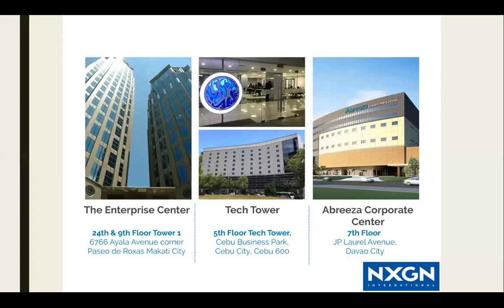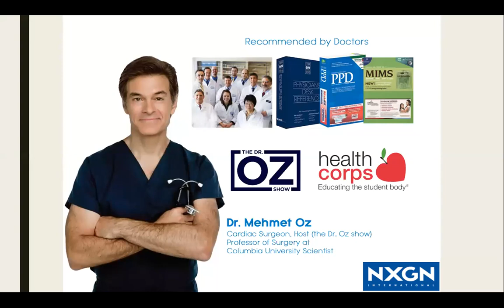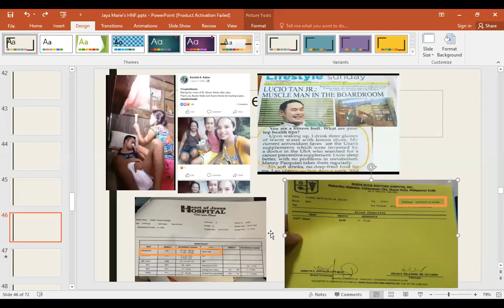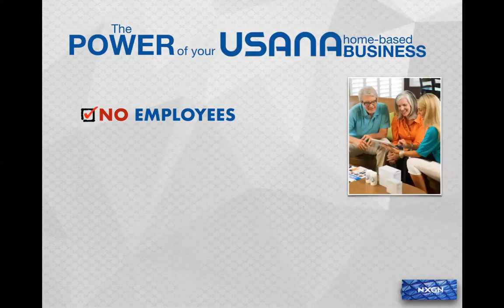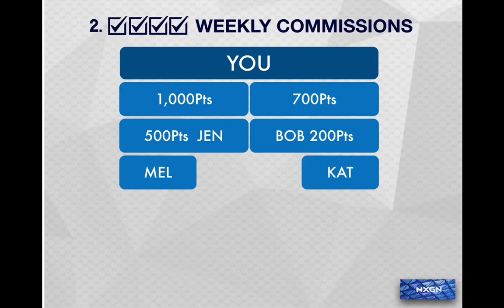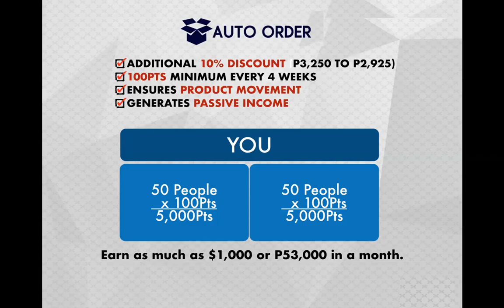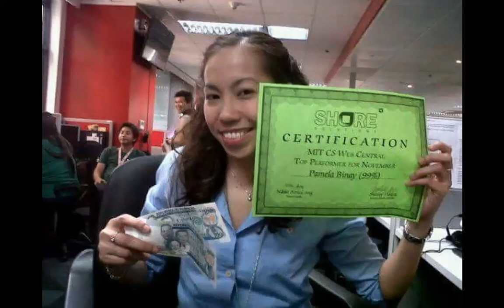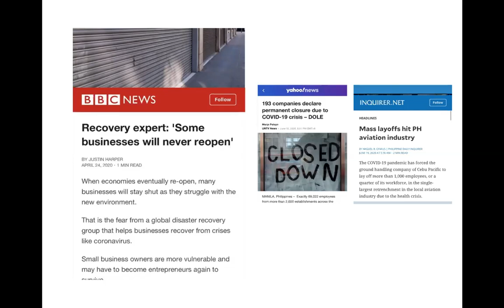2020-06-20 HnF With Lara Binay and JR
Health & Freedom With Lara Binay and JR (Taglog!)

Bill Chaffee or Lara Binay Chaffee